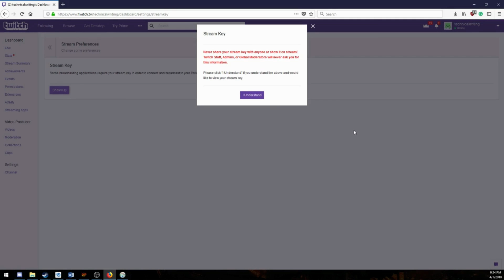instructional video test